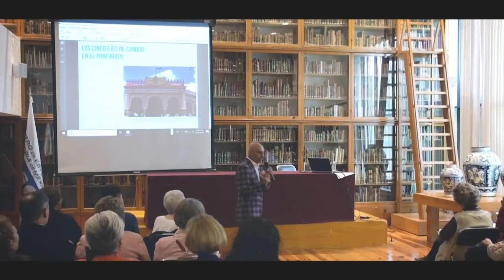Mesa 2: Ficción | Celebrando a Margo Glantz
Moderadora: Sara Poot Herrera
Julieta García | Huellas y rastros
Oscar Benassini | Kafka, el dentista y los perros
Mario Bellatin | La onda Margo Glantz
Yolanda Segura | Sumergirse en un mar de asombros